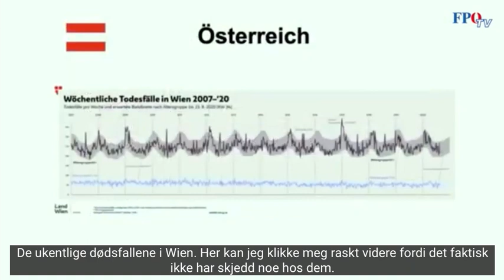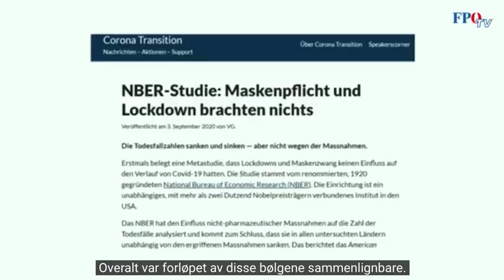Dr Karina Reiss: Maskeplikt er fullstendig absurd. Norsk tekst. Maskenpflicht ist vollkommen absurd.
Karina Reiss ble født i Tyskland og studerte biologi ved Universitetet i Kiel hvor hun tok doktorgraden i 2001. Hun ble adjunkt i 2006 og førsteamanuensis i 2008 ved Universitetet i Kiel. Hun har publisert over seksti artikler innen cellebiologi, biokjemi, betennelse og infeksjon som har gitt både internasjonal anerkjennelse, prestisjetunge utmerkelser og priser.